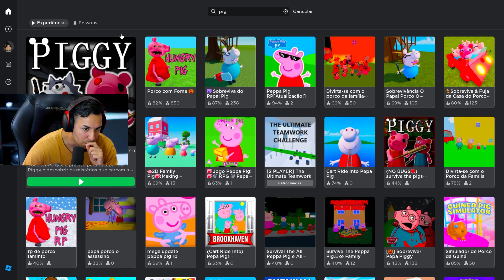TENHO QUE SAIR DA CASA ANTES QUE A PEPPA ME PEGUE!! (Piggy Roblox)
Nesse jogo chamado piggy do roblox temos que completar várias missoes enquanto fugimos da peppa, nesse episodio fiquei em uma casa trancado pra fugir dela